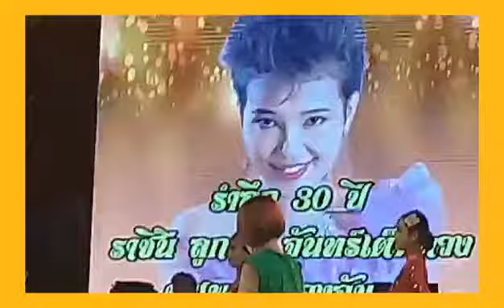โลกของผึ้ง ปิ๊ก วัลภา แสดงสด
ร้องให้แม่พึ่งฟังค่ะ ไปมา 2 รอบสนุกทุกรอบ งานรำลึก 30 ปี พุ่มพวง ดวงจันทร์